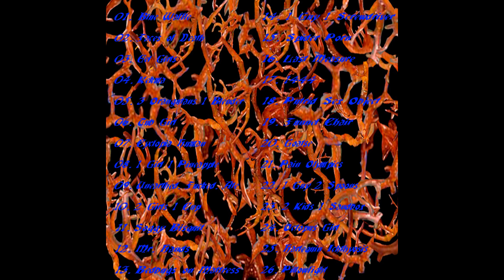Rupture of the Gastrointestinal Tract - Rupture of the Gastrointestinal Tract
RAT-149
Released on 19th December 2023

Tracklist:
01. Blue Waffle 0:00
02. Faces of Death 1:37
03. Eel Girls 2:52
04. Kekma 3:34
05. 3 Orangutans 1 Blender 5:04
06. Tub Girl 6:22
07. Cyclopia Human 7:14
08. 1 Girl 1 Pineapple 8:07
09. Unearthed. F*cked. Ate 8:41
10. 2 Girls 1 Cup 9:36
11. Soggy Bisquit 10:29
12. Mr. Hands 11:31
13. Bedbugs on Mattress 12:11
14. 1 Guy 1 Screwdriver 13:26
15. Spider P*rn 14:39
16. Last Measure 15:32
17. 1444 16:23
18. Putrid S*x Object 17:16
19. Funnel Chair 17:58
20. Goatse 18:57
21. Pain Olympics 19:51
22. 1 Guy 2 Spoons 20:34
23. 2 Kids 1 Sandbox 21:46
24. Octopus Girl 22:46
25. Harlequin Ichthyosis 23:54
26. Pillowfight 25:22